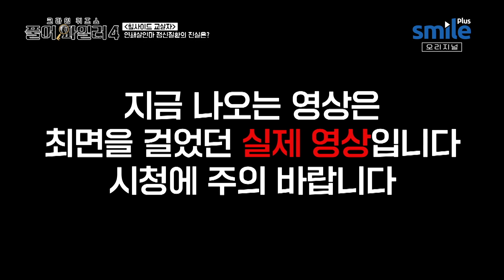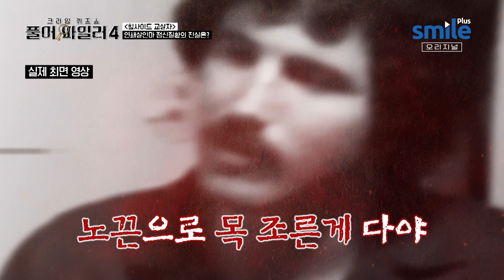[풀어파일러] ⚠️심약자 시청 주의⚠️ 이중 인격을 호소하는 강력 용의자의 실제 진술 장면! 섬뜩한 표정과 말투에 모두 충격..😱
범죄와 퀴즈를 콜라보한 한국 최초의 크라임 퀴즈 예능! 모이면 사건이 보인다🕵️

야심 차게 돌아온 TRA Media 오리지널 시리즈! 풀어파일러 시즌4!

새롭게 등장한 반가운 얼굴부터~
꿀잼보장 친근한 풀어파일러까지!

더욱더 강력해진 사건과 흥미로운 사건 속으로

SmileTV Plus 4월 1일 (월) 밤 10시 40분
풀어파일러 시즌4 첫방송 많관부💗